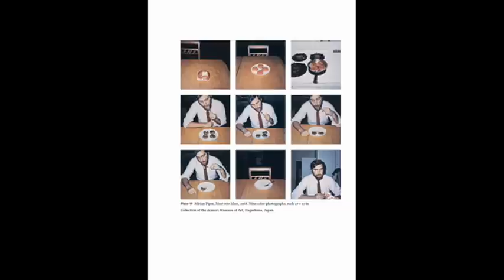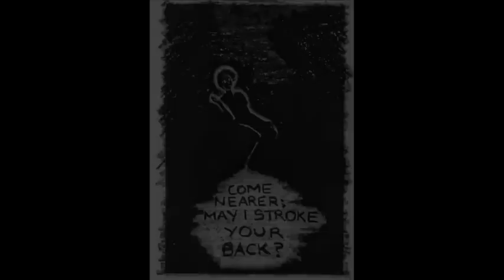John P. Bowles Explains Adrian Piper's Work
John P. Bowles, author of Adrian Piper: Race, Gender, and Embodiment (2011), explains why he chose to study Adrian Piper's work and shares insight into some of her most powerful pieces. Piper's groundbreaking work confronts viewers and forces them to reconsider assumptions about the social construction of identity. The book is available from Duke University Press.